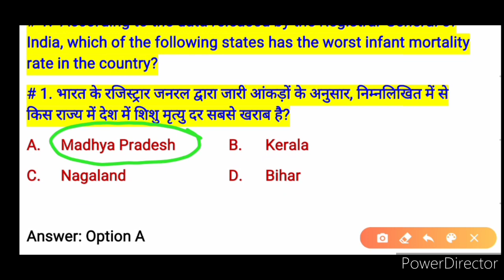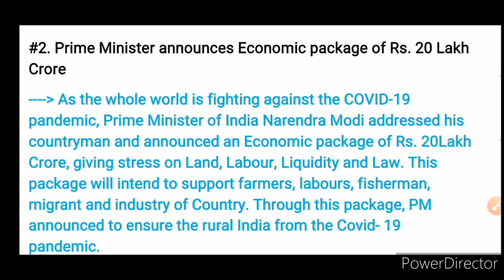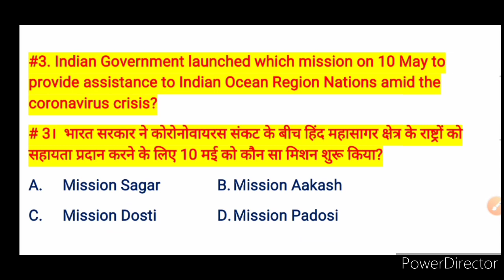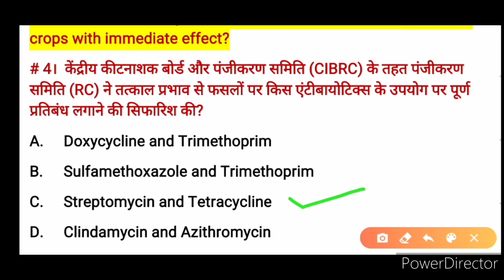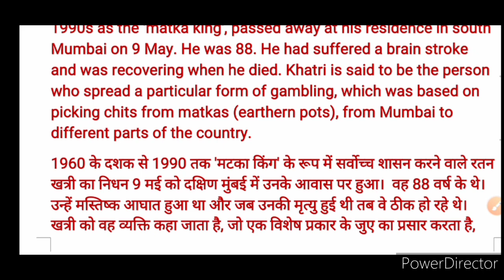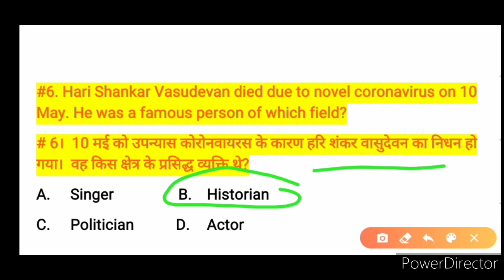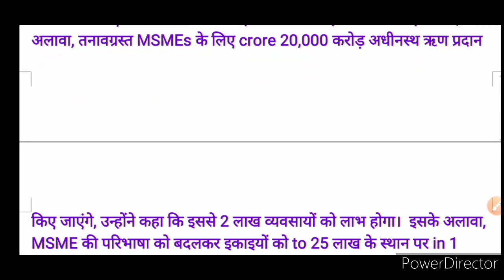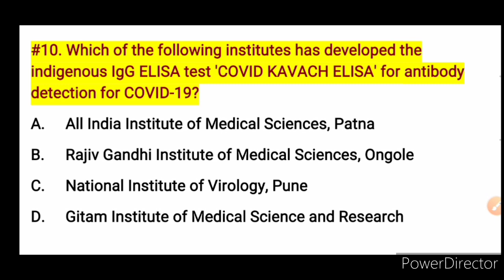14th May 2020 Most important News and Current Affairs with explanation in Hindi.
14th_May_2020 Current Affairs One liner with explanation in Hindi.

Hlw friends, Mera Name hai Sonu. Aur aap dekh rahe hai Hardman Classes. Aap sabhi ka mere Channel par  हादिॅक swagat hai.

Aaj main aapko aaj ke Current Affairs ko bahut hee bariki se explain karunga.

Friends Main apne channel par aap sabhi yeh sabhi topic par teach karaunga.

1) General Knowledge (GK) and Daily Current Affair.

2) Today in Indian History (आज का इतिहास) .

3) Math Subject of 6th, 7th, and 8th class.  AND

4)  Science Subject of 9th Class ( Full Solutions of your Book).

5) Science Subject of 10th Class( Full Solutions of your Book).

6) Science Subject of 11th Class (Full Solutions of your Book).

7) Science Subject of 12th Class (Full Solutions of your Book)

8) Full English Speaking Courses bilkul free.

9) English Grammar Videos.

10) Diploma in Mechanical Engineering Courses.

   और अभी मैं आपको daily Current Affairs, General Knowledge और 9th Class ka Math ka Pura Books ka solutions Karwa Rahaa hun,, jo  आप अभी अपने स्कूल में पढ रहे हैं।

SONU :- 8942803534( for whatsapp text any questions answer query only).